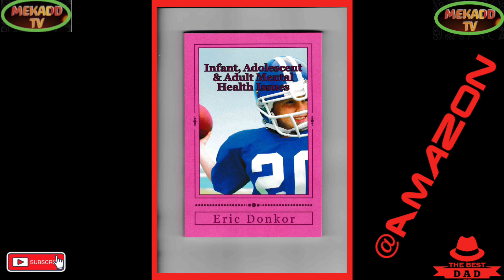news vlogging KING CHARLES ||| FIRST OFFICIAL PORTRAIT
KING CHARLES ||| FIRST OFFICIAL PORTRAIT